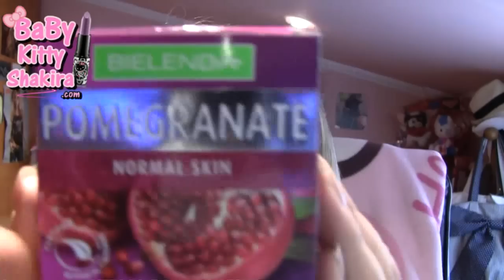Haul y Visita a TrendyMakeup